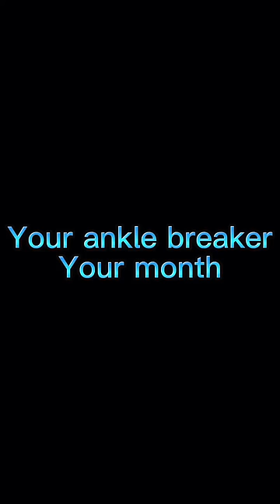Your month your ankle breaker pt.1#shorts